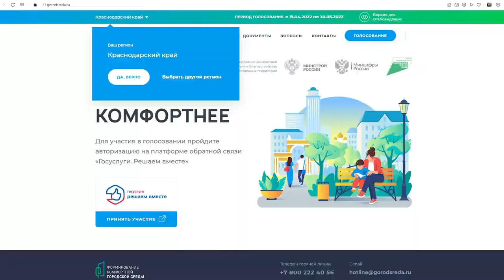Жители Афипского могут выбрать территорию для благоустройства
Продолжается рейтинговое голосование по выбору территорий для благоустройства в рамках проекта "Комфортная городская среда".  В Афипском поселении проголосовать можно за одну из двух предложенных территорий. Первая находится по улице 50 лет октября между домами 26 и 28. На этом месте планируется обустроить сквер.
Вторая территория, за которую можно отдать свой голос находится на улице Кубанской. Если она наберет большинство голосов, здесь может появится новый сквер. Проголосовать можно до 30 мая. Территория, набравшая большинство голосов, будет благоустроена в следующем году. Проголосовать можно по ссылке или в администрации поселения.
Все выпуски новостей смотрите на нашем YouTube канале:
ТРК Атаман.